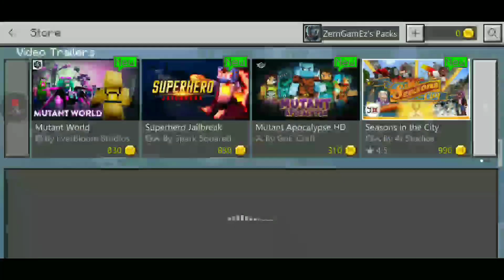อัพเดท Minecraft PE 1.11.0 ตัวเต็ม!! รอตั้งนานกว่าจะมา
🔽OPEN🔽

👉สามารถพูดคุยกันได้ผ่านช่องทางนี้เลย

👉My PC/Phone Spec
-Asus K550JK
•CPU : Intel Core i7-4710HQ (2.50 GHz, 6 MB L3 Cache, up to 3.50 GHz)
•Graphic Card : NVIDIA GeForce GTX 850M (2GB GDDR3)

•CPU : Qualcomm Snapdragon 660 AIE Octa Core
•RAM : 6 GB
•ROM : 128 GB